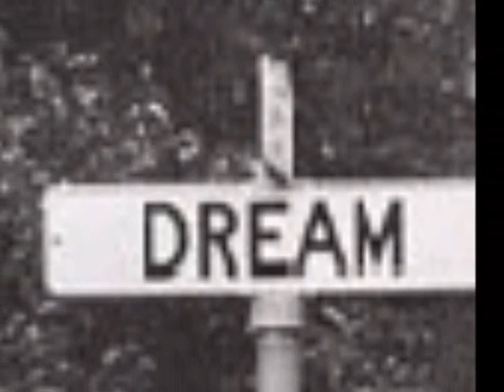Βασιλης Παπακωνσταντινου- εχω ανάγκη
Στίχοι: Βασίλης Γιαννόπουλος
Μουσική: Χριστόφορος Κροκίδης
Πρώτη εκτέλεση: Βασίλης Παπακωνσταντίνου

Έχω ανάγκη μια σου λέξη
μια αλήθεια μες τις αυταπάτες
και μια αγκαλιά να με γιατρέψει
από θανάσιμες αγάπες
έχω ανάγκη να βουλιάξω
μέσα στο πιο βαθύ σου βλέμμα
απ' την αλήθεια να τρομάξω
και να φουντάρω σ' ένα ψέμα

Έχω ανάγκη να σου δείξω
πως είμαι πλέον οπαδός σου
με την παλάμη μου ν' αγγίξω
τον πυρετό στο μέτωπό σου
έχω ανάγκη να σε νιώσω
σαν μια προσωπική μου νίκη
με πόσα βράδια να πληρώσω
τη μοναξιά που μου ανήκει

Μια κρύα νύχτα του Σεπτέμβρη
ένα σακατεμένο βράδυ
μόνο τα μάτια σου θυμάμαι
δυο φλόγες μέσα στο σκοτάδι
που όσο θυμάμαι με πονάει
έχουν περάσει τόσα χρόνια
μ' αυτή η αγάπη δεν περνάει

Απόψε δε θα βγω στους δρόμους
στα όνειρα μου θα σε ψάξω
ότι δεν έφυγες ποτέ σου
έχω ανάγκη να φωνάξω
σ' όποια αγκαλιά και να κοιμάσαι
εγώ μαζί σου θα ξυπνάω
την πιο γλυκιά σου απουσία
έχω ανάγκη ν' αγαπάω

Κι έτσι για πάντα θα σαλπάρω
στην πλάτη του δικού σου ανέμου
σαν νά' σουν όρκος θα σε πάρω
που δε θα πάταγα ποτέ μου